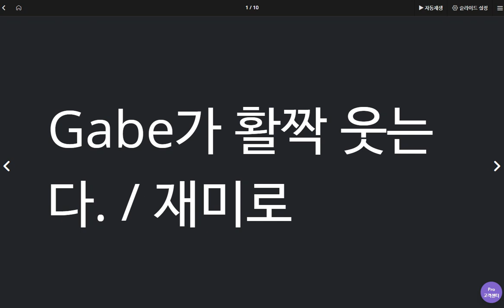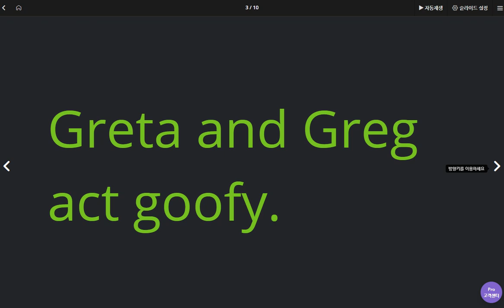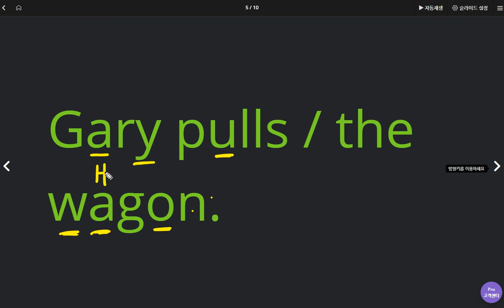배준오 2020 05 15